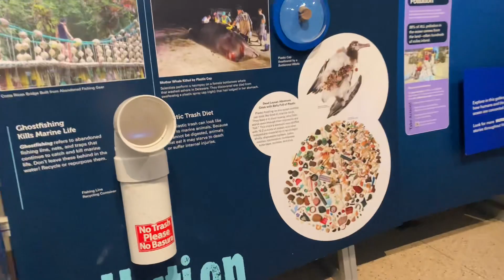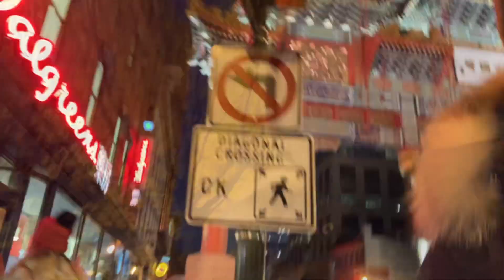Washington DC walking tour, eleganza e patriottismo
Oggi vi porto in giro per la stupenda Washington DC , elegante e super patriottica.
Un citta ricca dì cose da vedere e da non perdersi .